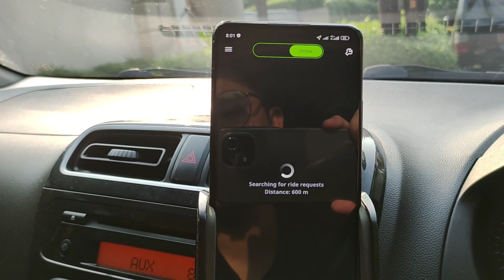Segini Pendapatan Taksi Online di Sabtu Pagi | Gocar Gacor Abis! | Masuk Gang Sempit, Sudah Biasa...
♪ Donut (Prod. by Lukrembo)